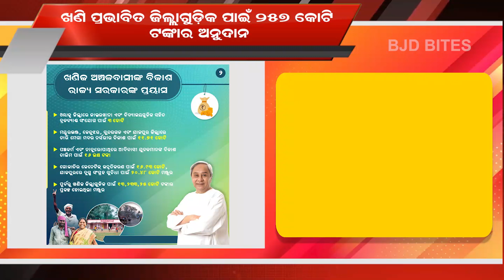Headlines | 30th-Oct-2020 | Odisha News | Rourkela, Ganjam, Cuttack, Puri | Naveen | Zero Corruption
Top News